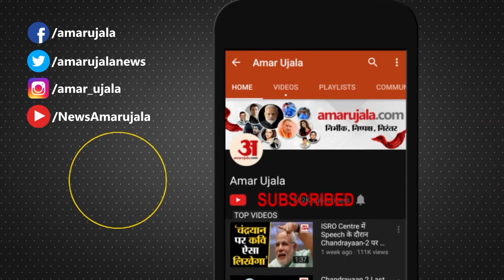Weather Update Heavy Rain In Haryana|हरियाणा में दो और तीन मार्च को बारिश की संभावना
Haryana में Weather बीते कई दिनों से करवट ले रहा है। Mausam  में लगातार हो रहे इस बदलाव के कारण Meteorologist भी चिंतित है। आने वाले दो से तीन दिनों में हरियाणा में एक बार फिर से Rain दस्तक दे सकती है। हरियाणा में 5 March तक Weather आमतौर पर परिवर्तनशीन रहने की संभावना है।